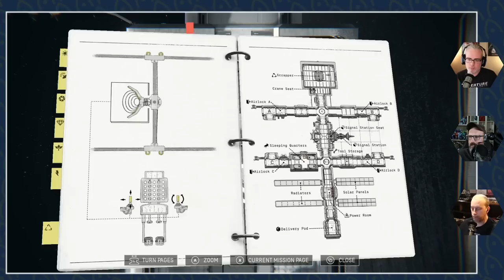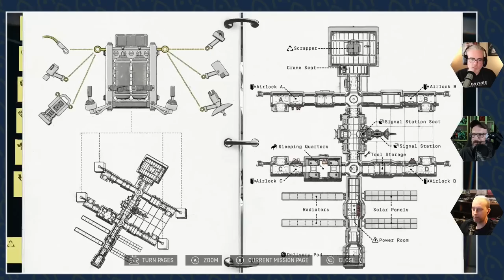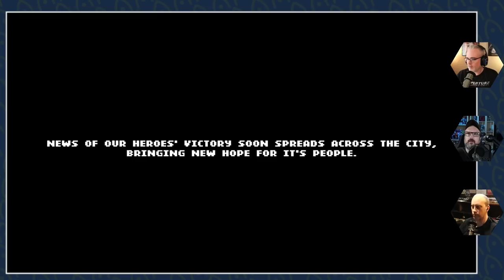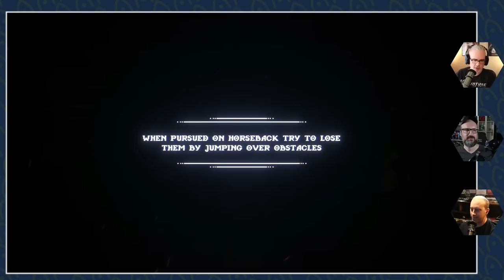Nextlander Grab Bag with Heavenly Bodies, Double Dragon, and Bleak Sword DX!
For this week's grab bag Alex takes a peek at the new Double Dragon, Brad checks out the cool skulls in Bleak Sword DX, and the whole gang teams up to deal with some Newtonian problems in Heavenly Bodies!